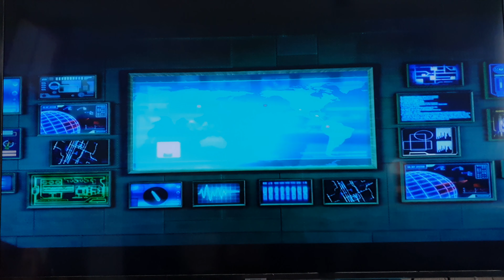Generator REX Agent of Providence full game play adventure Part 3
Generator REX Agent of Providence full game play adventure Part 3. exciting action.